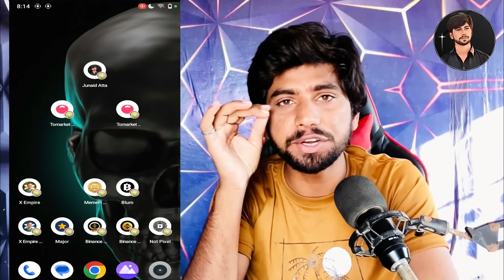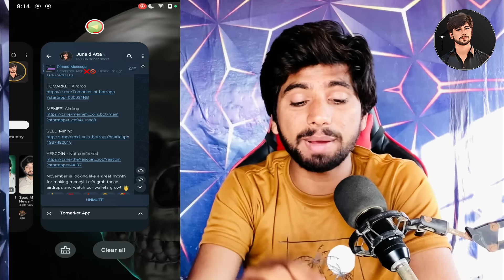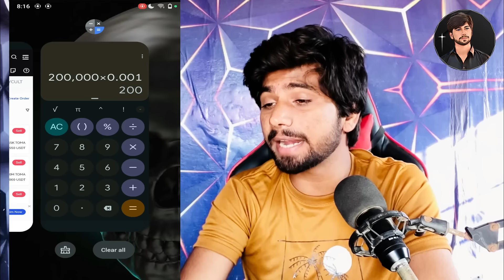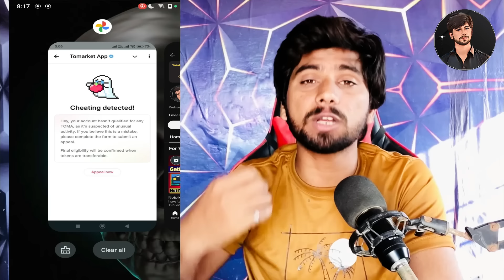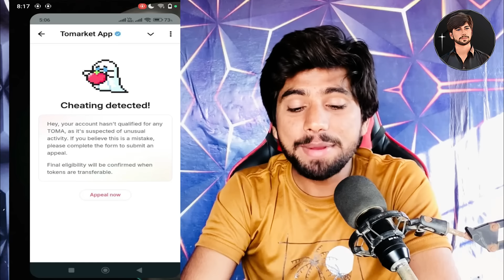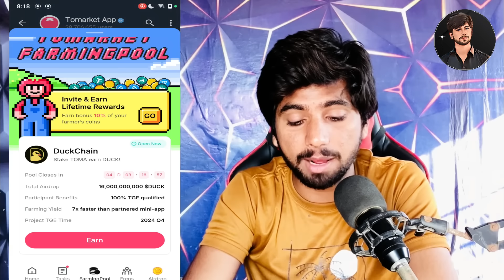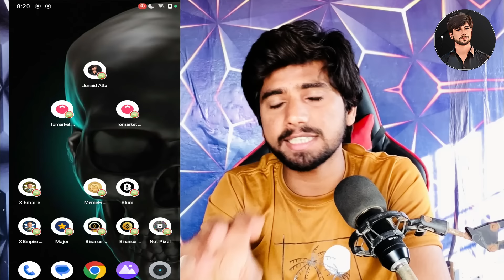Tomarket airdrop withdrawal | Tomarket listing date, Tomarket price prediction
--Related Searches-
Tomarket token allocation date
Tomarket Bybit
Tomarket binance
Tomarket token price
Tomarket Airdrop claim
Tomarket token sale
how to sell Tomarket token
sale toma token
Tomarket withdrawal binance Bybit bitget
Tomarket Airdop withdrawal
Tomarket listing date
tomarket kya hai
tomarket kaise use kare
tomarket se paise kaise kamaye
tomarket se paisa kaise milega
tomarket se paise kaise nikale
tomarket game kaise khele
tomarket coins kaise kamaye
tomarket coin kb milega

Thanks